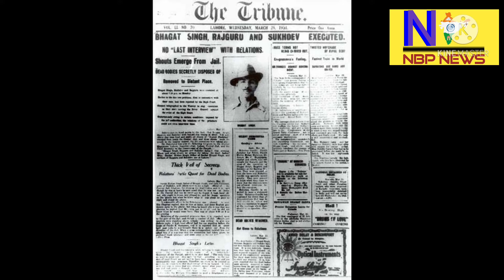क्रांतिकारी को सलाम // NBP news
शहीद भगत सिंह की श्रद्धांजलि पर

नवनिर्मित भारत पत्रिका